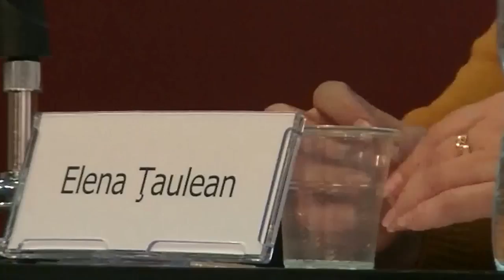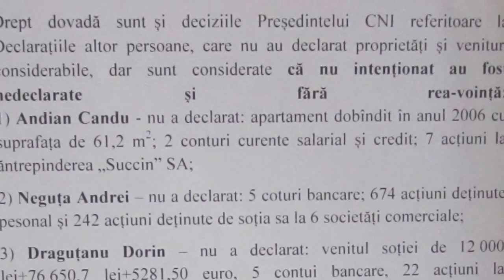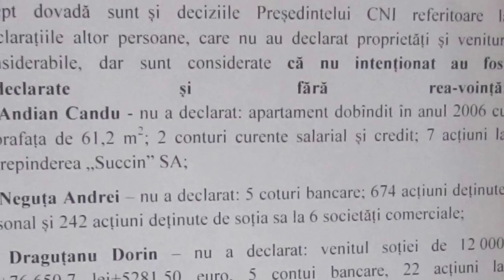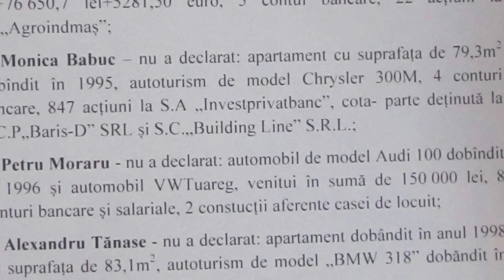Elena Ţaulean, directoarea licelui “Toader Bubuiog” din comuna Bubuieci